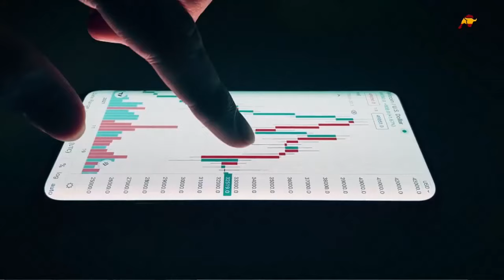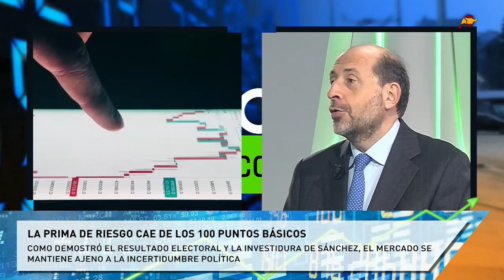Pulso Económico | 20/11/23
El Ibex 35 no se inmuta ante la incertidumbre política y supera los 9.800 puntos en el mismo día en que se ha conocido el nuevo Ejecutivo de Pedro Sánchez. Hoy analizamos junto a Juan Iranzo y Miguel Ángel Cicuéndez los relevos en las carteras económicas del Gobierno y el futuro de Nadia Calviño condicionado por la presidencia del BEI. ¿Cómo han reaccionado los mercados la victoria del liberalista Milei en Argentina? En los mercados europeos no ha sentado bien la amenaza del BCE de nuevas subidas de tipo si siguen apostando por recortes inminentes. Hoy además desmenuzamos la caída de Endesa y la apuesta del Santander y el BBVA en Estados Unidos tras financiar a Amazon en un macrocrédito de 18.600 millones